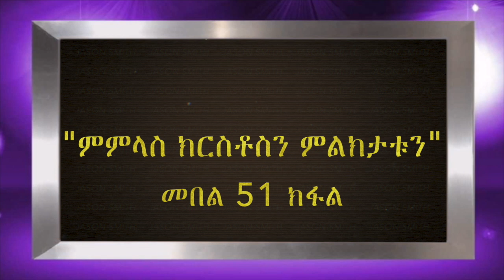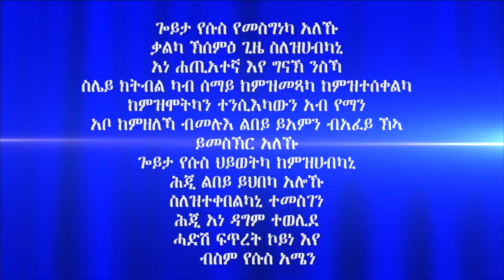"ምምላስ ክርስቶስን ምልክታቱን" መበል 51 ክፋል ብሃዋርያ ሕነሽም ኢትዮጵያ